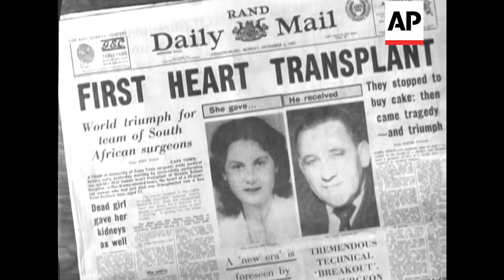First Heart Transplant - 1967| Movietone Moment | 3 December 2021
On this day in 1967, the first human heart transplant was performed. Here is a British Movietone report from a few weeks later that Mr. Washkansky passed away.

The death of Louis Washkansky cast a shadow over this dramatic Medical advance in Heart Transplanting. But Surgeons are hopeful that it indicates no major setback for future operations.

MCU newspaper headline "First Heart Transplant" with picture of Louis Washkansky and girl who gave her heart. CU ditto. GV exterior the Groote Schuur Hospital in Capetown, South Africa. MCU surgeons on medical team which transplanted the heart. MCU ditto. Pan down Louis Washkansky in oxygen tent. MS surgeon examining Washkansky under oxygen tent. GV exterior the hospital and surrounding district. SEE STORY NUMBER 93057/2 FOR CUTS